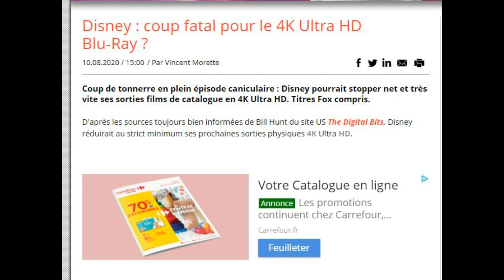MULAN : Sortie France le 4 décembre dans forfait Disney + (je n'avais pas la date dans cette vidéo)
Hello, je viens aux news afin de vous dire où nous en sommes en France concernant la sortie officielle de Mulan sur Disney + ! (il n'y aura pas de sortie en salle, malheureusement).
Cette vidéo a été conçue pour ouvrir le débat ;) Merciii ! PP